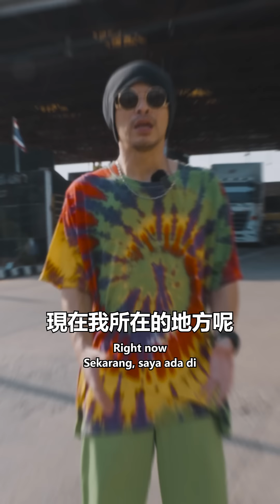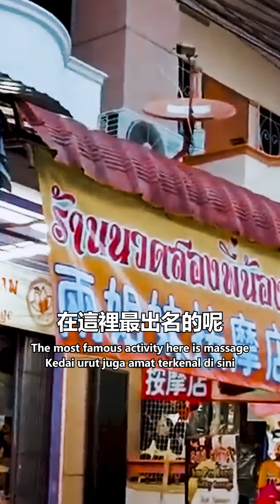這裡曾是馬來西亞領土？黃明志帶你瞭解泰馬邊界的灰色地帶！@丹諾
泰國Dannok曾經是馬來西亞的領土，現在為什麼不是了？